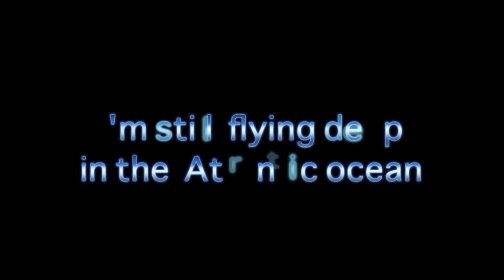A bird's-eye view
このビデオの情報A bird's-eye view